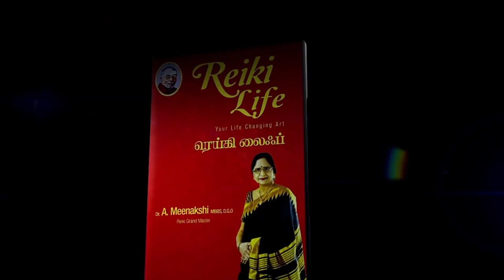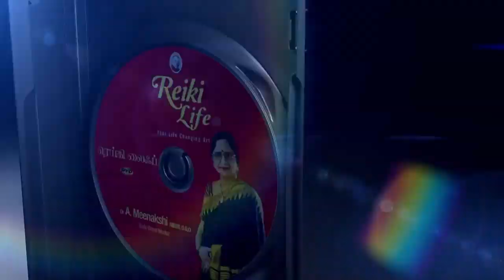வருந்தாதே மனமே வருந்தாதே | பகுதி - 2 | ENERGYNESTS